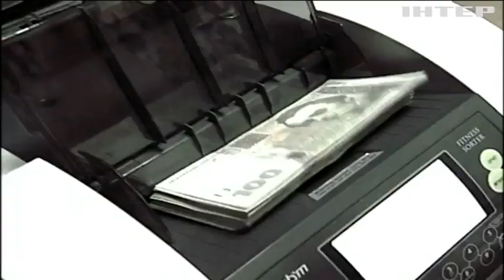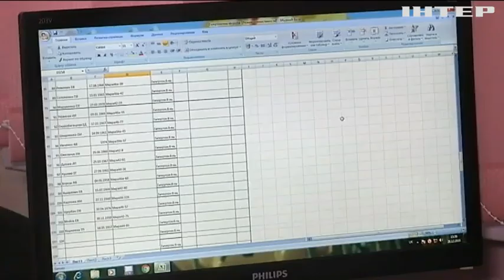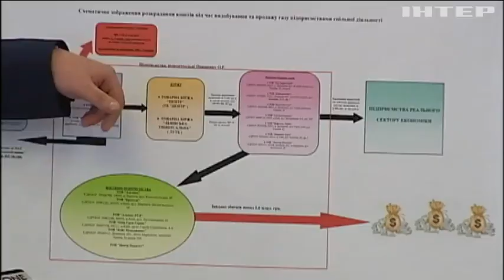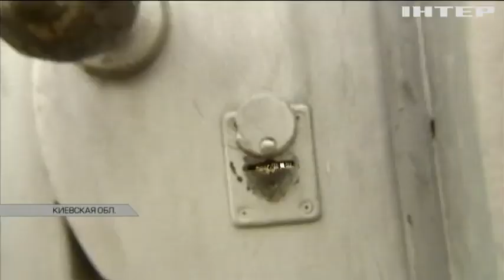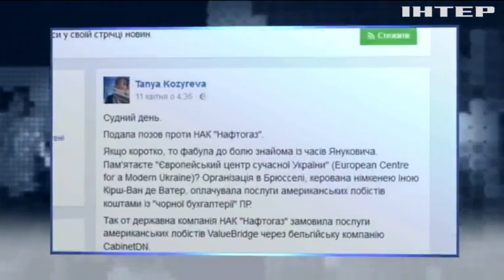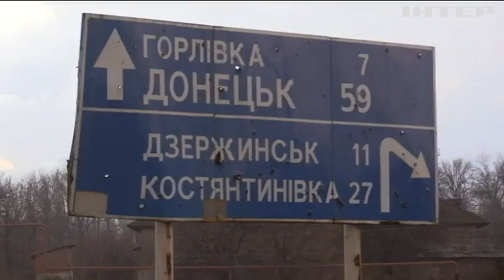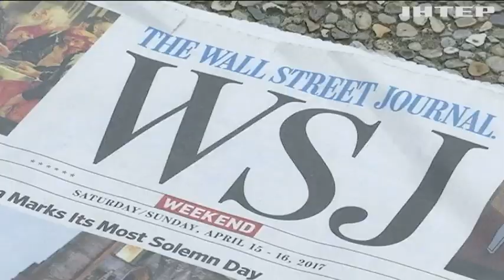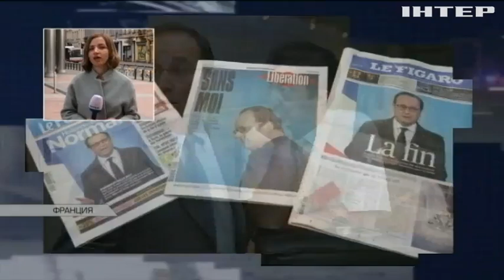Подробности недели, выпуск за 16 апреля 2017 года